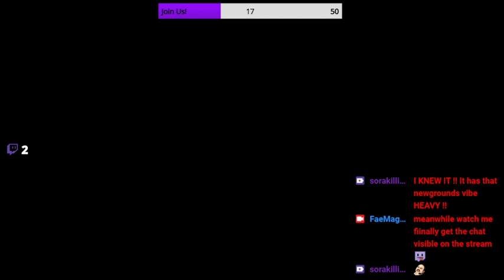your dad is mediocre at binding of isaac (Binding of Isaac)